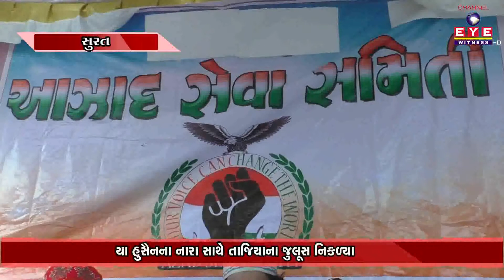યા હુસૈનના નારા સાથે તાજિયાના જુલૂસ નિકળ્યા